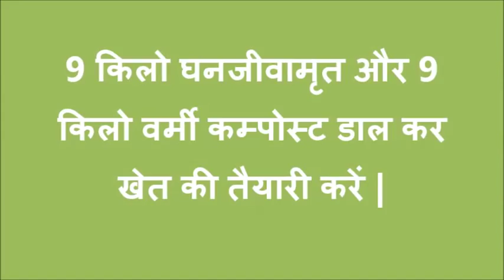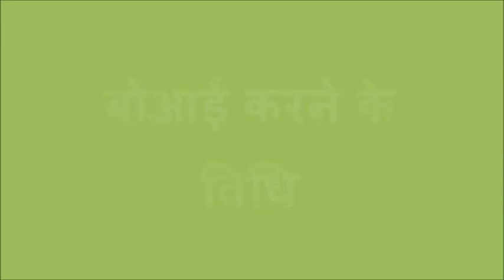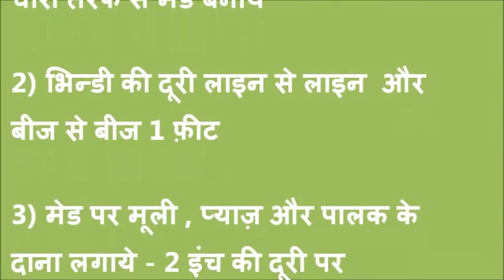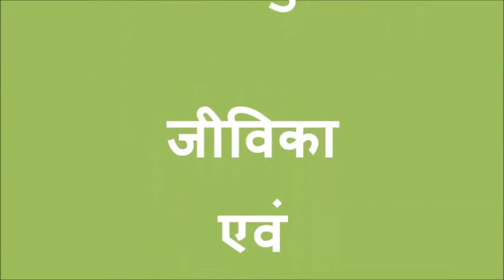Mix cropping Muzaffarpur